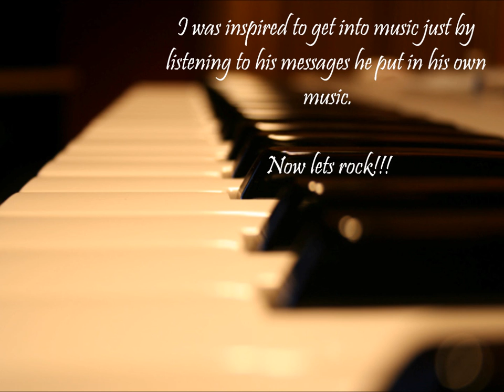Beat it - Micheal Jackson arranged by Alex Higginbotham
Put in quite some time in this one. I hope you enjoy. Guitar and piano solos were recorded live and are just there to bring back some  peace. No real video alignment was done. And turn up those speakers!